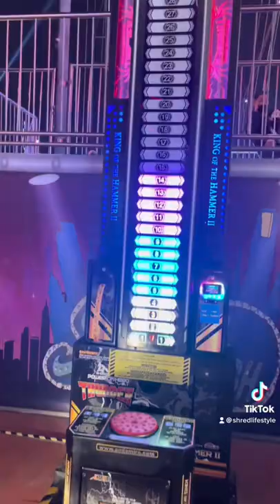Kirmes 🤣 kirmes shorts youtubeshorts